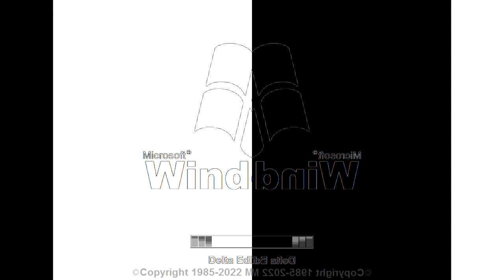Windows XP Delta Edition Startup Sound Effects (Sponsored By Preview 2 Effects) Split CoNfUsIoN